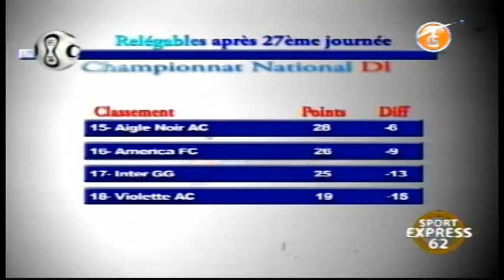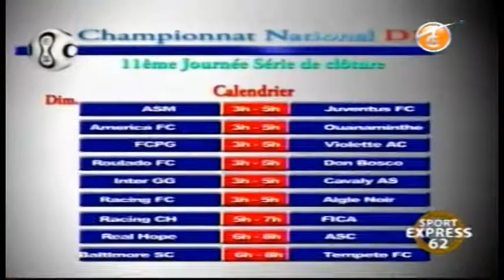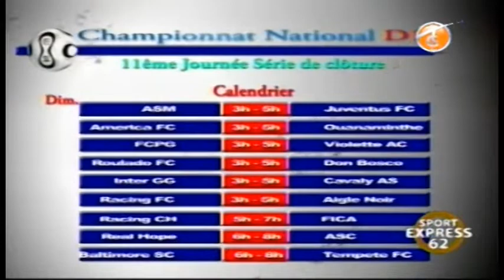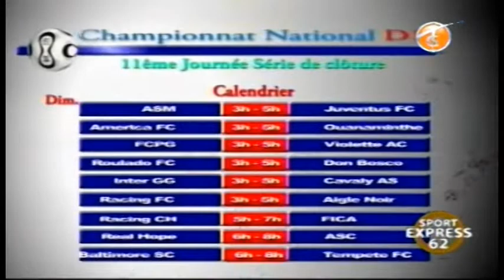SPORT EXPRESS 62 VENDREDI 21 OCT 2016 (LOCAL)